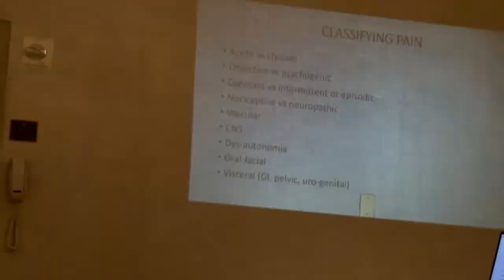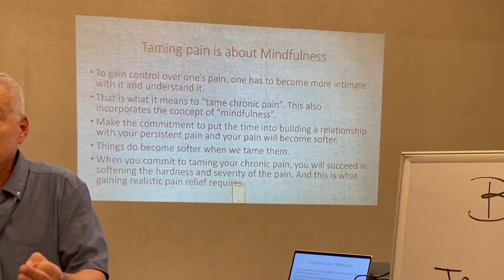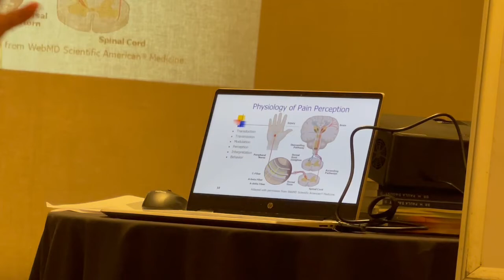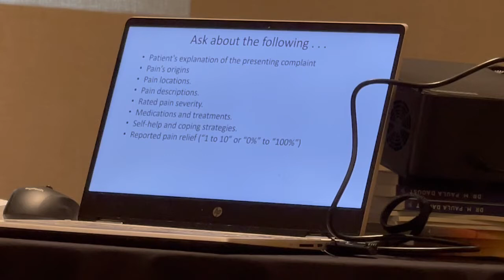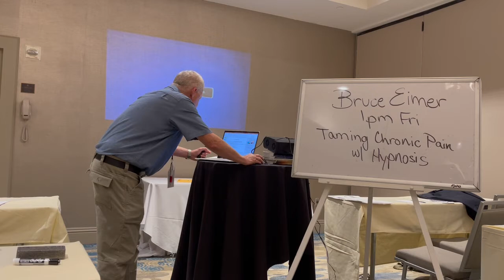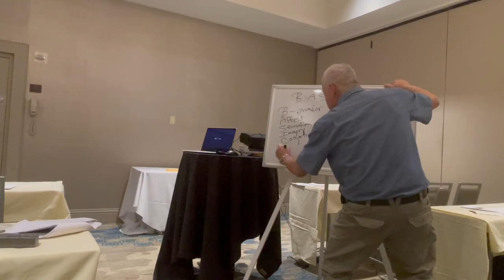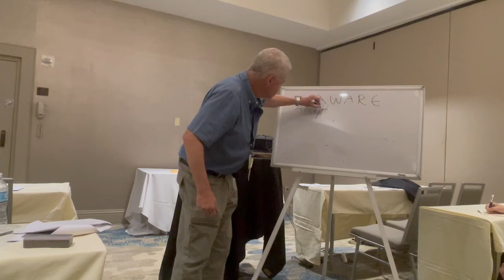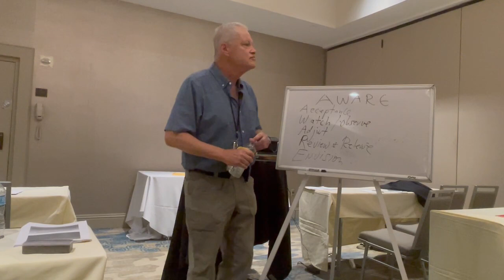Pain Control Hypnosis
2022 Hypno-Expo in Orlando of the International Medical and Dental Hypnotherapy Association.
Dr. Eimer, 2-hr workshop: "Pain Control Hypnosis"
Level 1 Pain Control Hypnosis Practitioner Training
Two-day Intensive Live Online Course taught by Bruce Eimer, Ph.D., ABPP